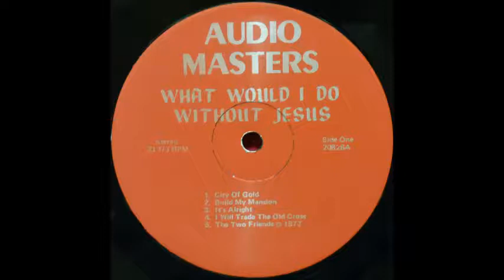Marie Caudill - It's Alright [1970s Rockabilly Gospel]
"It's Alright" by Marie Caudill from her album "What Would I Do Without Jesus?".